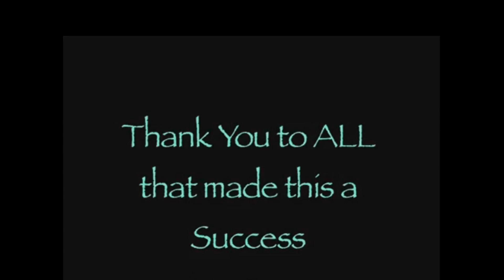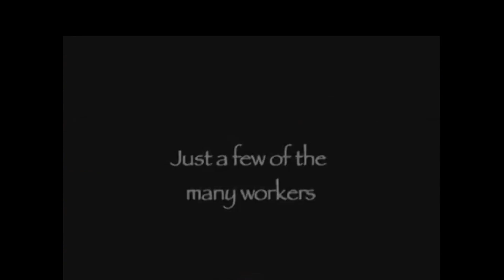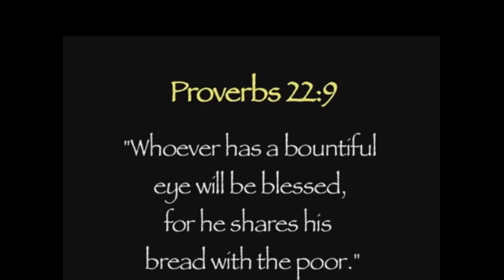2015 Friendly Chapel Fish Fry